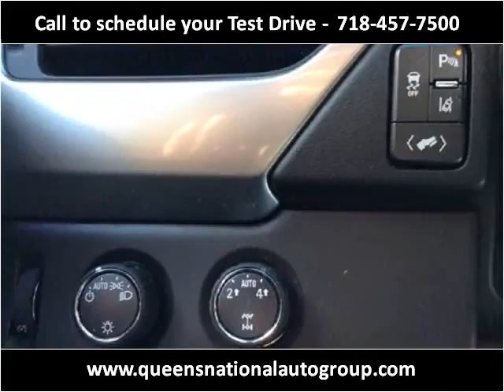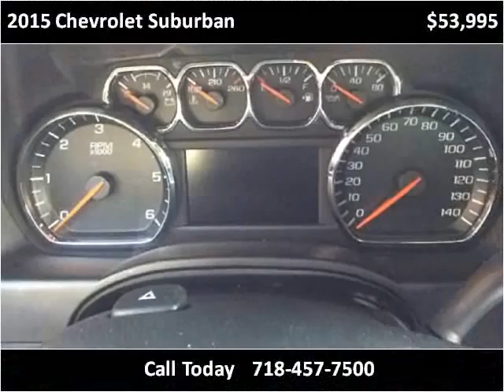2015 Chevrolet Suburban Used Cars Woodside NY